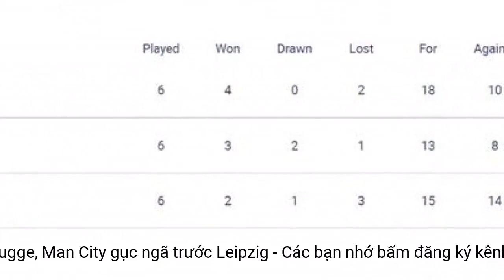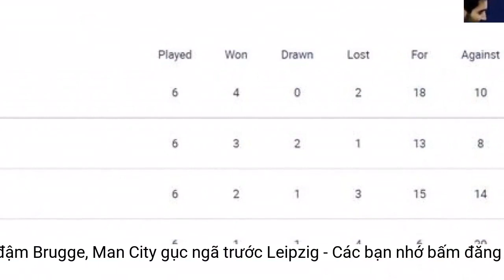Champions League: PSG thắng đậm Brugge, Man City gục ngã trước Leipzig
PSG thắng đậm Brugge 4-1 trong khi Man City để thua Leipzg 1-2 tại lượt trận hạ màn bảng A ở Champions League 2021/2022.Messi và Mbappe giúp PSG đè bẹp Brugge. (Ảnh: Getty)
Man City rút ngắn tỷ số xuống còn 1-2 nhờ cú đánh đầu cận thành của Riyad Mahrez ở phút 76. Dẫu vậy, bàn thắng của đội khách nhanh chóng bị lu mờ trước việc Kyle Walker nhận thẻ đỏ trực tiếp vì pha “bỏ bóng đánh người” với Andre Silva ở phút 82.
Chiến thắng 2-1 trước Man City giúp Leipzig có vị trí thứ 3 tại bảng A và sẽ xuống chơi tại Europa League. Trong khi đó, Brugge là đội đứng cuối bảng và chính thức nói lời chia tay đấu trường châu Âu./.
Nếu như PSG thi đấu bùng nổ và thắng đậm Brugge trên sân nhà, thì Man City lại chịu thất bại 1-2 trong chuyến làm khách của Leipzig. Tuy nhiên, trận thua này không khiến thầy trò Pep Guardiola mất ngôi đầu bảng.
PSG tung ra đội hình toàn sao và tạo ra cách biệt an toàn chỉ sau 7 phút thi đấu trước Brugge. Kylian Mbappe tỏa sáng với cú đúp chóng vánh, giúp đội chủ sân Parc des Princes đánh gục ý chí chiến đấu của đối phương.
Xếp hạng chung cuộc tại bảng A. (Ảnh: UEFA)
Dominik Szoboszlai thoát xuống vượt qua thủ môn Zack Stephen rồi đưa bóng vào lưới trống, mở tỷ số cho Leipzig ở phút 24. Andre Silva dứt điểm lạnh lùng sau pha kiến tạo của Emil Forsberg, nhân đôi cách biệt ở phút 71.
Tiền đạo người Pháp ghi bàn mở tỷ số ngay phút thứ 2, với pha đá bồi sau khi thủ môn Simon Mignolet cản phá cú ra chân của Nuno Mendes. Tới phút thứ 7, Kylian Mbappe thoát xuống đón cú bấm bóng của Di Maria rồi sút tung lưới Brugge, nhân đôi cách biệt.
Leipzig hạ gục Man City. (Ảnh: Reuters)
Trong ngày thi đấu dễ dàng của PSG, Lionel Messi cũng không chịu thua kém Kylian Mbappe. Siêu sao người Argentina tung cú cứa lòng thành bàn điệu nghệ ở phút 38 và thực hiện chuẩn xác quả phạt đền ở phút 76.
Phía bên kia chiến tuyến, Brugge chỉ gỡ gạc chút ít thể diện ở phút 68 khi Noa Lang kiến tạo cho Mats Rits ghi bàn danh dự. Chung cuộc PSG giành chiến thắng đậm đà 4-1, nhưng vẫn phải chấp nhận đứng nhì bảng A.